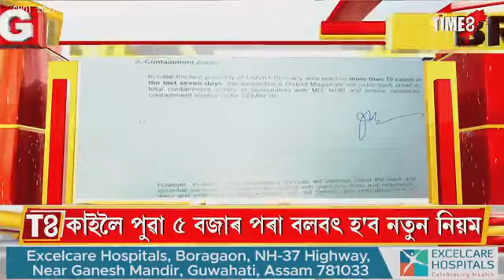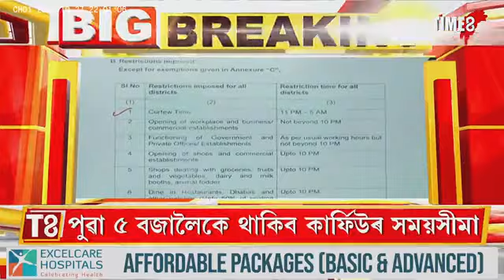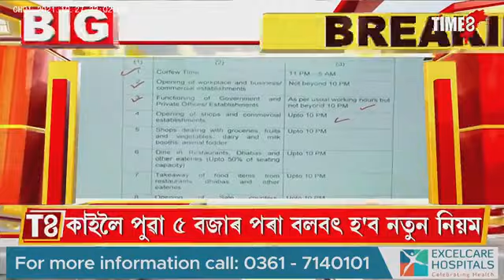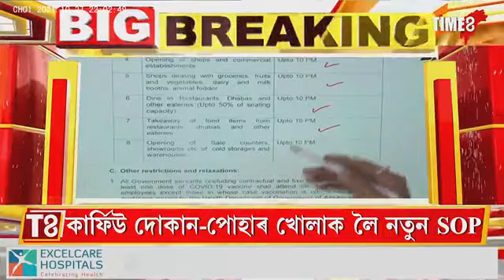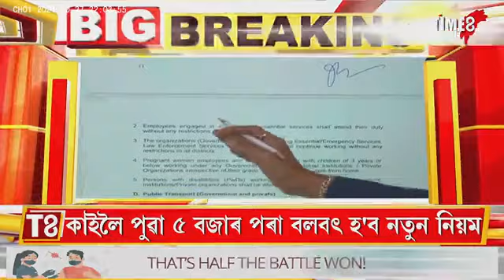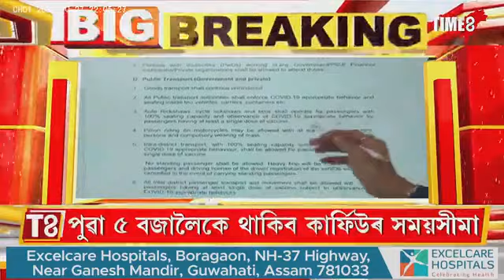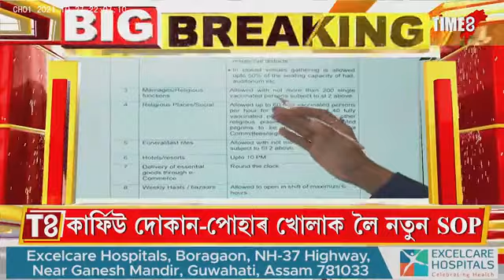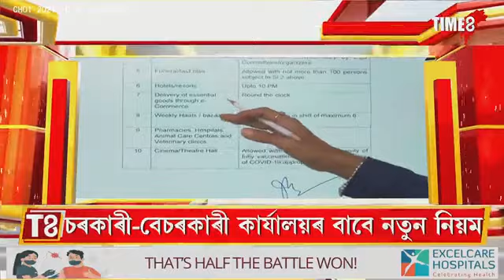কাইলৈ পুৱা ৫বজাৰ পৰা অসমত বলৱৎ হ'ব নতুন নিয়ম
কাইলৈ পুৱা ৫বজাৰ পৰা অসমত বলৱৎ হ'ব নতুন নিয়ম। এই মুহূৰ্তত অসম চৰকাৰে প্ৰকাশ কৰিলে ক'ভিডৰ নতুন SOP।